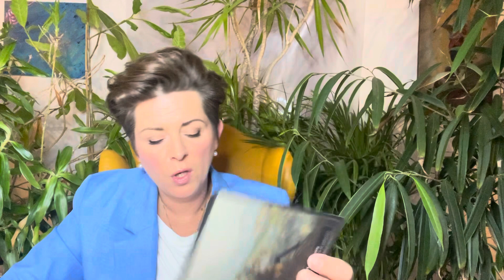AKTUELL 2023⭐︎ LÖWE ⭐︎ ♌︎ ⭐︎ IM SCHWITZKASTEN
Intuitive Tarot Legung  2023 für das Sternzeichen LÖWE

 ! ! !  ACHTUNG  ! ! !